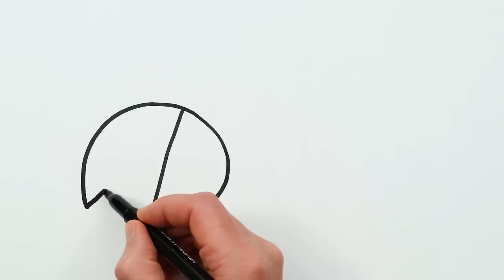Snail and Bug Drawing, Painting, Coloring for Kids & Toddlers | Basic How to Draw, Paint Animals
Let's learn how to draw a snail and bug easy drawings together. Come and paint with me...